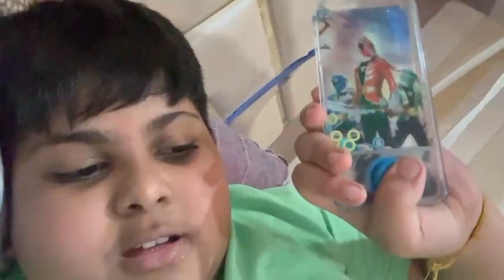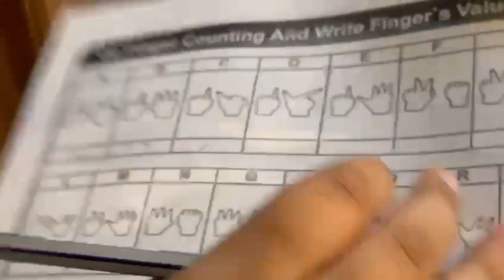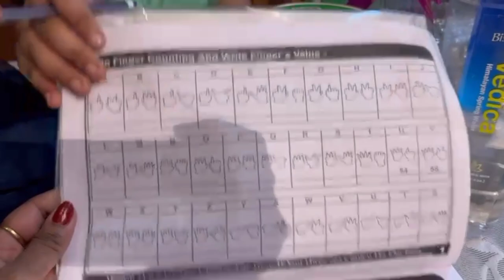aaj banaya net tent house🏡# abacus hai best math#jai shree ram🙏kids vlog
abacus ki easy tricks
mosquito net house😊